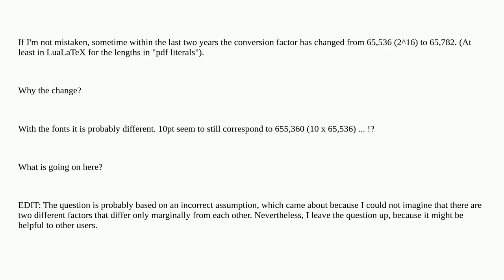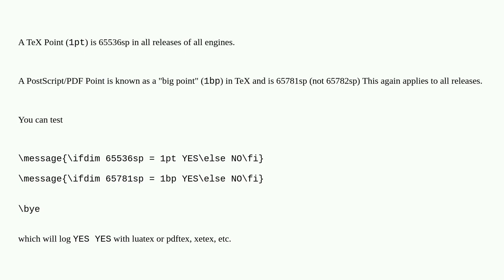Conversion of "scaled points" (TeX lengths) to "PDF points"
A special thanks goes out to the community

  luatex lengths pdf pdftex tex-core